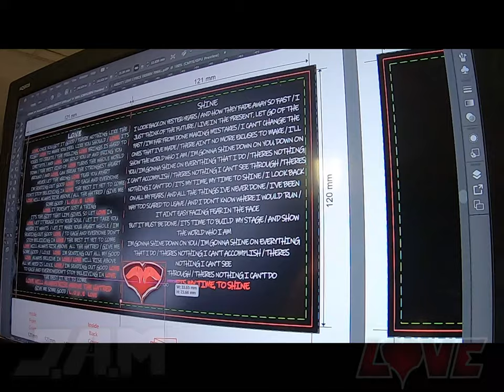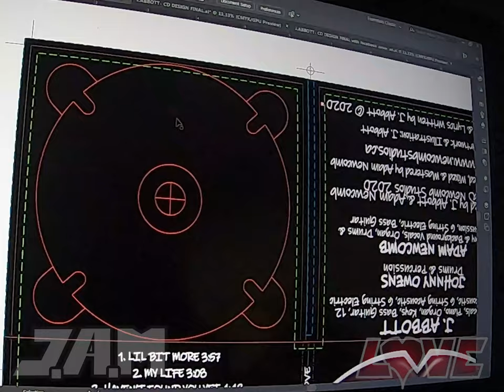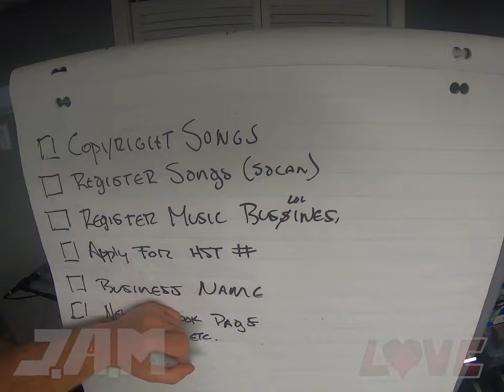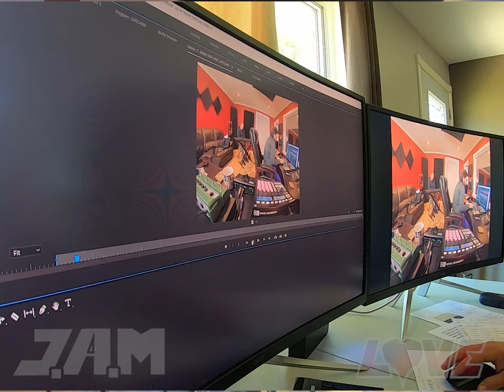"LIL BIT MORE" J. ABBOTT MUSIC (J.A.M)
J. ABBOTT MUSIC (J.A.M) "LIL BIT MORE" OFFICIAL VIDEO

FROM THE ALBUM "LOVE" PREMIERING JULY 1 2020